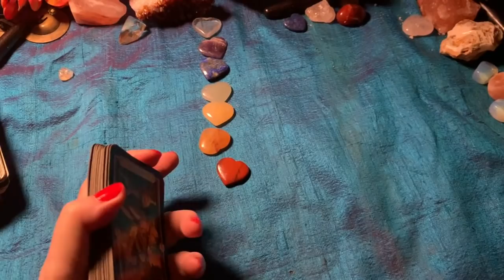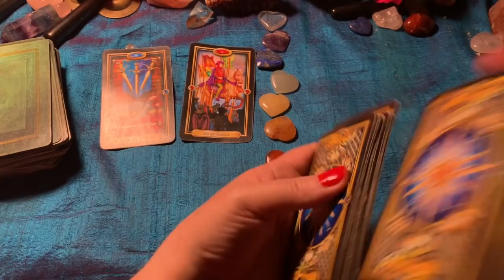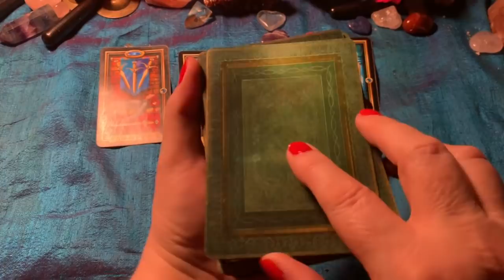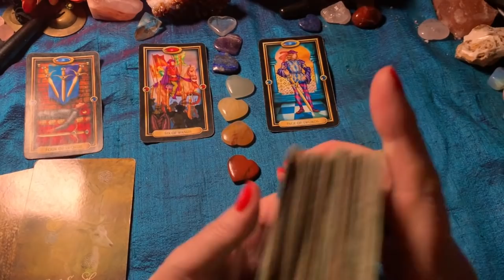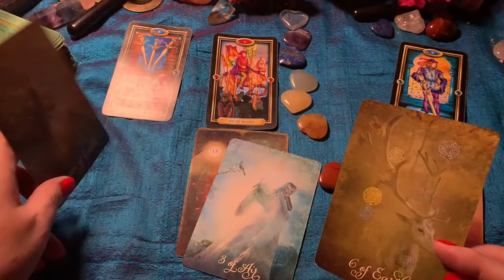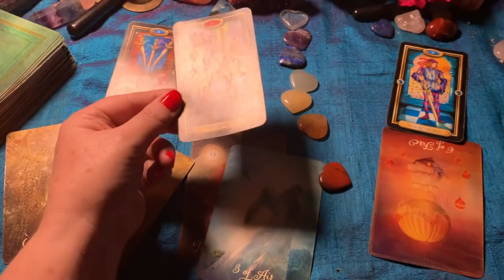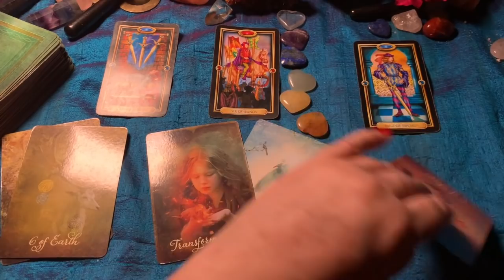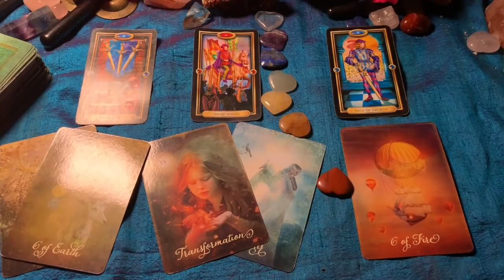♐️SAGITTARIUS❣️NOVEMBER 26-DECEMBER 2,💖Hard work will bring rewards🎁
♐️SAGITTARIUS❣️NOVEMBER 26-DECEMBER 2,💖Hard work will bring rewards🎁🔮Sign up for FREE stuff 🎁